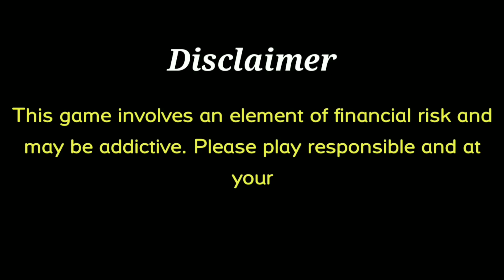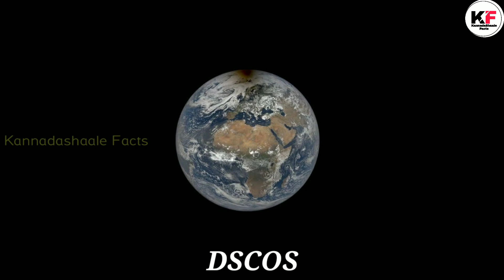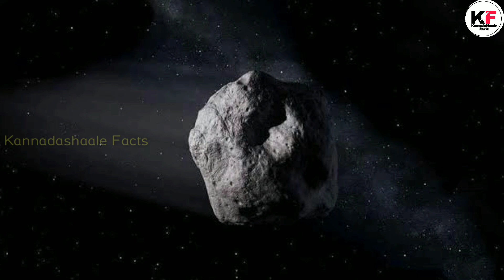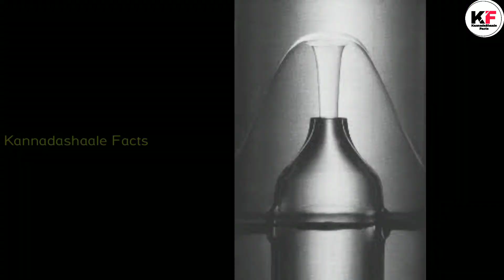Most Interesting and Amazing Facts About Space in Kannada 53